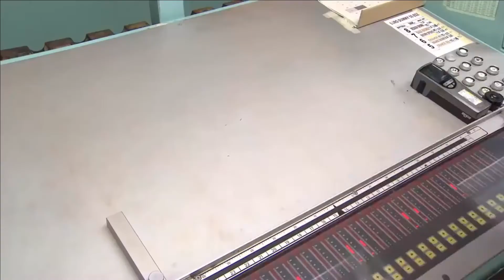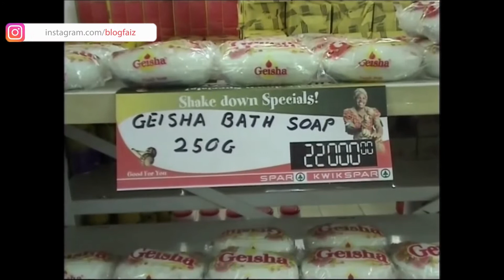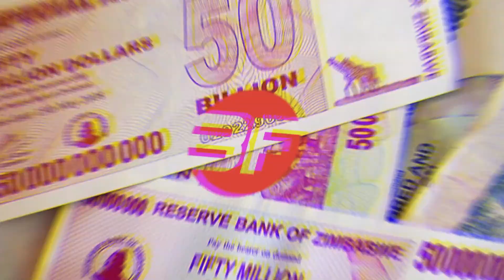Apa Jadi Jika Kerajaan Cetak Wang Banyak-Banyak? Ini Yang Akan Berlaku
Jika kerajaan cetak wang dengan banyak tanpa had, hiperinflasi akan berlaku.

ENJOYYYY.

Nak bina website, blog atau minisite untuk bisnes anda? Layari

Selamat Datang Ke Channel Blogfaiz

Jawapan 3: Kelantan